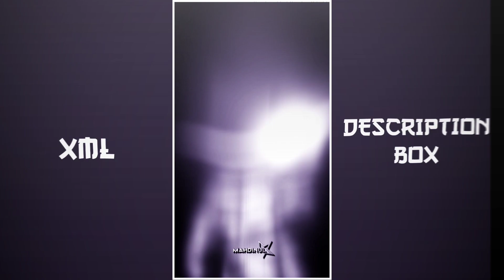Le le le le maja le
- Assalamu Alaikum.!🙆‍♂️🖤

⏸️ Video related information :
- Song :
- Trending 3D xml status
- XML preset

🔷 Device  :
🔶 From : Bangladesh 🇧🇩

🔹Capcut
◾Alight Motion
🔸KineMaster
◽Inshot